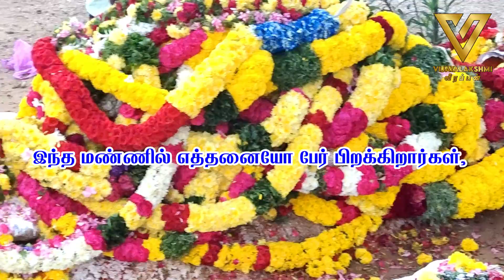கதறி அழுந்த முத்துலட்சுமி நினைவிடத்தில் நடந்த சோகமான நிகழ்வு || Vijayalakshmi Veerappan || V V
வீரப்பன் ஐயா 16வது நினைவு நாள் || Veerappan Iyya 16th Anniversary